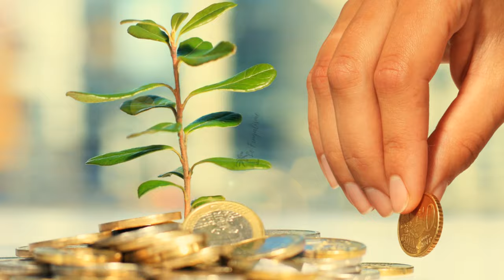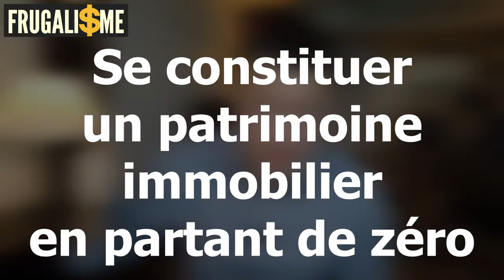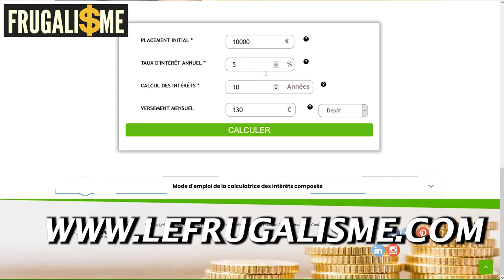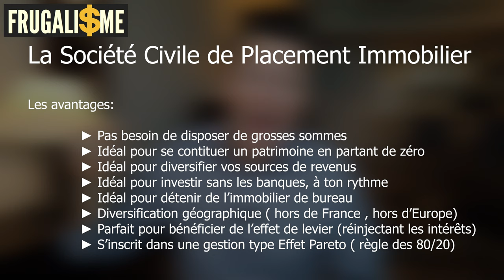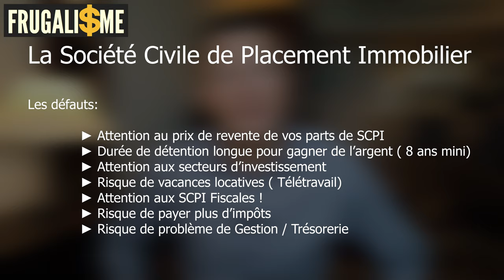💰 Faut-il encore investir dans les SCPI en 2020 ? FRUGALISME 🌴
Je te présente les SCPI Société civile de placement immobilier

▬▬▬▬▬▬▬▬▬▬▬ ℹ️INFOS ℹ️▬▬▬▬▬▬▬▬▬▬▬▬
► DESCRIPTION :
Comment investir dans l'immobilier avec peu d'argent, sans banque pour te suivre et avec des connaissances limitées dans l'investissement immobilier ?
Dans cette vidéo je t'explique :
1️⃣ C'est quoi les SCPI Société civile de Placement immobilier ?
2️⃣ Comment choisir une SCPI ?
3️⃣ En quoi les SCPI peuvent t'aider efficacement à atteindre la liberté financière